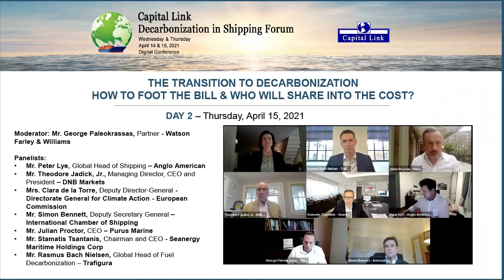Capital Link Decarbonization in Shipping Forum 2021 - The Transition to Decarbonization - The Cost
THE TRANSITION TO DECARBONIZATION – HOW TO FOOT THE BILL & WHO WILL SHARE INTO THE COST?
Going green has a significant cost. This panel will discuss alternative proposals on how to come up with funding for decarbonization, including the $5 billion IMO Maritime Research Fund (IMRF), the European Union Emissions Trading System (EU ETS) and more. Also, how the various stakeholders involved (governments, fuel producers, charterers and shipowners) should share into the cost.

Moderator:
Mr. George Paleokrassas, Partner - Watson Farley & Williams

Panelists:
- Mr. Peter Lye, Global Head of Shipping - Anglo American
- Mr. Theodore Jadick, Jr., Managing Director, CEO and President - DNB Markets
- Mrs. Clara de la Torre, Deputy Director-General - Directorate General for Climate Action - European Commission
- Mr. Simon Bennett, Deputy Secretary General - International Chamber of Shipping
- Mr. Julian Proctor, CEO - Purus Marine
- Mr. Stamatis Tsantanis, Chairman and CEO - Seanergy Maritime Holdings Corp
- Mr. Rasmus Bach Nielsen, Global Head of Fuel Decarbonization - Trafigura